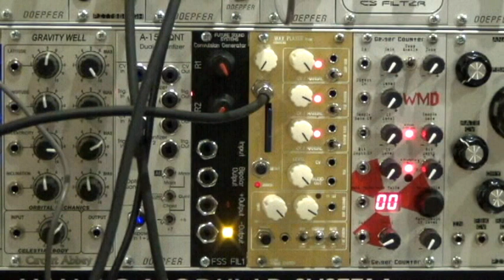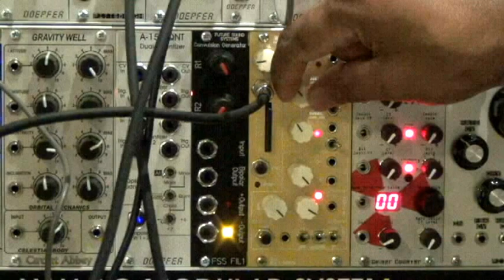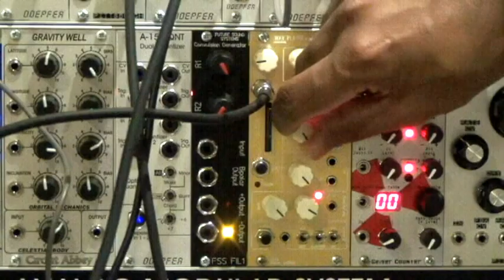ADDAC101 .WAV player_Demo 1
The ADDAC101 .WAV player is a very innovative and unique eurorack module.
Here digital and analog worlds meet head to head.
It uses a standard SD card where your digital samples are stored.
(1GB cards work well. I've had trouble with 2GB)
They can then be manipulated/ modulated by analog control voltage signals.

This demo is of the main volume dial, & top 3 modulation functions
that set Loop Size, Initial Position (adjusts the starting point of loop)& Sample Rate (22.050Khz to 100Hz)
I'm not using CV in this video ... just the dials.

The start of the video demos the SD card test:
If the LED blinks and then stays ON it means that something is wrong with the files.
if the LED stays ON without blinking first it means the card is not formatted well.

If all is OK the LED will Blink a few times then go out.

I can switch between files with the lower left button.
The lower right switch turns on and off the sample rate function.

The ADDAC101 has 2 audio outputs:
one pre-VCA (with a pre-volume knob) and one post-VCA (located in the VCA section)
This video demos the first only.

Note:

1.All audio files must be .wav, mono, 22.050Khz, 16bit.

I used Audacity (Soundforge) to convert my loops to this standard.
Its free and cross platform. I've used it on Windows & Linux operating systems.
I'm sure it works on Mac too.

2.The SD card must be formatted to FAT 16 (File Allocation Table 16).

This is a old file structure from the 1980's.
Its pretty easy to do on a windows computer.

For a mac it may be more complex.
This link may be of help:
If anyone knows how to do this do let me know.
I'll post any updates as they appear.

3. the files have to be named correctly.

A,B,C etc  to Z. then 0 to 9.
after this AA, BB,CC etc etc. to ZZ